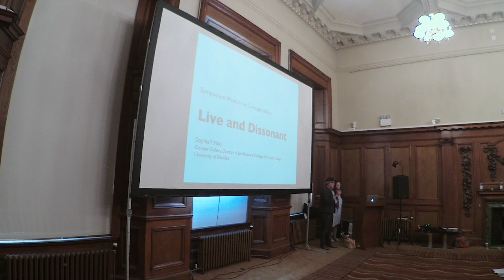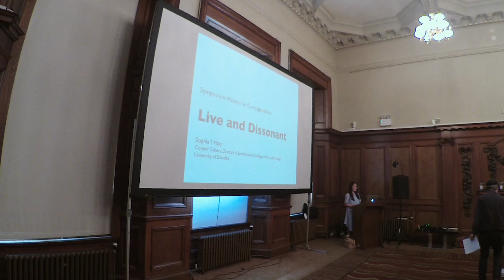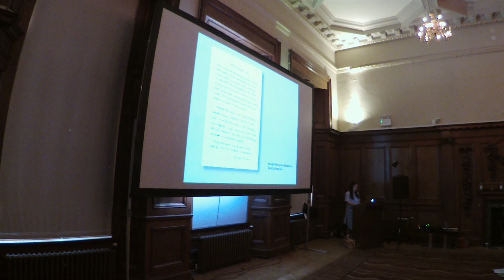Women In Conceptual Art | Sophia Y. Hao: Live and Dissonant (...)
'Live and Dissonant: Female performance and the politics of appearing'
by Sophia Y. Hao

Focused on two curatorial projects: 'Of Other Spaces: Where Does Gesture Become Event?' and 'NOTES on a return' featuring works by Anne Bean, He Cheng Yao, Annabel Nicolson and many others, the presentation will examine ‘the overlooked’ as a critical mode of counter- disciplinary dissonance in the performative practices of women artists.

Staking out multiple and often adversarial positions and timings, performative practice inhabits the body as a dissenting medium with a specific space and duration. Both Of Other Spaces: Where Does Gesture Become Event? and NOTES on a return provided a context with which to critically and discursively focus on the inherent presence of the political in the act of appearing before others. Acknowledging the possibility of being overlooked, whether deliberately or tacitly, the performative practices of the artists included in both curatorial projects, evokes a counter-disciplinary means of addressing the other. The presentation will foreground how this counter-disciplinarity subverts and evaded the politics implicit in the act of appearing.

Sophia Y. Hao is Curator of Cooper Gallery at Duncan of Jordanstone College of Art and Design, University of Dundee in Scotland. Appropriating a rhizomatic approach, Hao positions the role of the curatorial as a mode of critical inquiry that engages with culture and the political as an open question. Notable projects include NOTES on a return (2009); a re- contextualisation of performance art in 1980s’ Britain, Studio Jamming: Artists’ Collaborations in Scotland (2014), CURRENT: Contemporary Art from Scotland (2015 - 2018); a four-phase exhibition and event programme in collaboration with contemporary art organisations in China, Of Other Spaces: Where Does Gesture Become Event? (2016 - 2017) that evokes the political ethos of feminism to reveal the urgency of alternative politics in culture
and society. Hao is co-curator (with Edgar Schmitz ) of the ongoing touring forum Hubs and Fictions and the founder and editor of &labels. Her books include Hubs and Fictions: On Current Art and Imported Remoteness (co-edited with Edgar Schmitz), A CUT A SCRATCH A SCORE (2015) and NOTES on a return (2010).

The Women in Conceptual Art symposium presented new research in performance, scores, film and happenings emerging from female artists’ conceptual art practices: artists’ work to be addressed will be drawn from but not limited to the following: Christine Kozlov, Eleanor Antin, Lee Lozano, Deborah Hay, Dorothea Rockburne, Hanne Darboven, Ann Hamilton, Pip Benveniste, Carlyle Reedy, Marie Yates, Annabel Nicolson and Anne Bean.

Convened by Dr Jo Melvin and presented by the Camberwell, Chelsea, Wimbledon Graduate School Public Programme.

24 May 2018
Chelsea College of the Arts